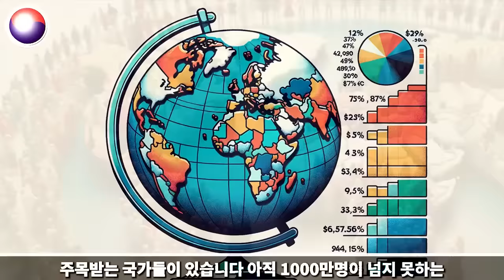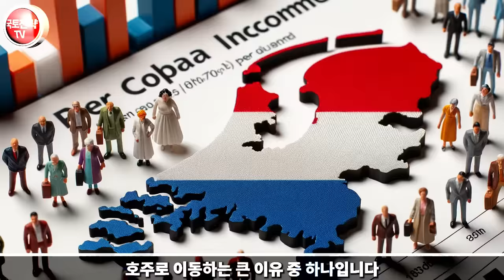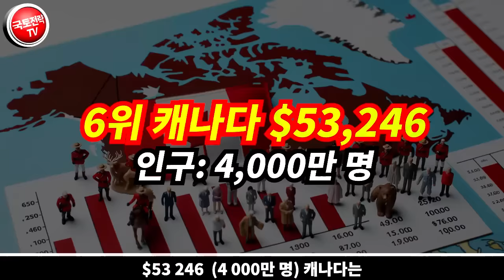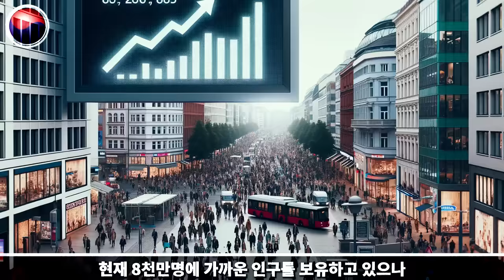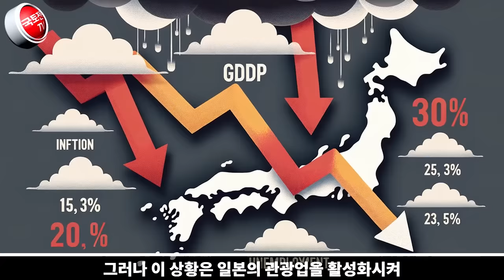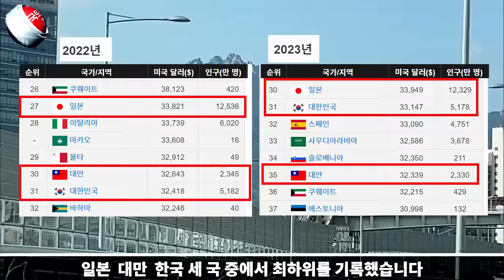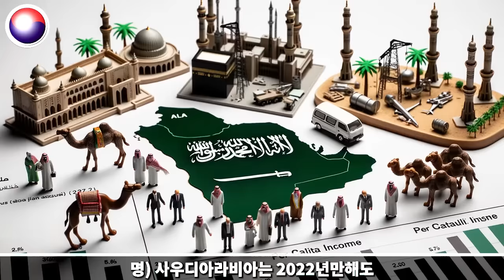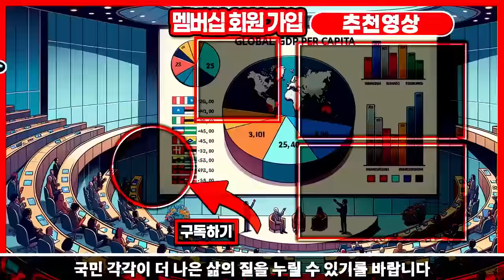한국, 1인당 GDP 다시 대만 추월 🚀한국인 특이한'투자'습관 덕분에... 📈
🔥한국, 다시 대만 추월🔥 2023년 1인당 GDP 대결! 깜짝 성장의 비밀은? | IMF 최신 순위 공개🚀

2023년 10월, IMF의 최신 1인당 GDP 순위 발표! 📈 한국이 대만을 다시 추월하며 깜짝 성장의 비결은 무엇일까요? 인구 1000만이 넘는 나라들 중에서도 한국은 어떤 순위에 위치하는지 함께 확인해보세요! 🔍 국가 경제의 숨은 이야기를 지금 바로 공개합니다. 🌍

한국 대만 1인당GDP 2023년GDP IMF순위 한국경제성장 깜짝성장 국가경제랭킹 대만경제 한국VS대만 GDP대결 * 영상의 내용 중에는 일부 사건에 대한 개인적 의견과 제안 혹은 개인적 의견이 반영된 해석이 담겨 있을 수 있음.